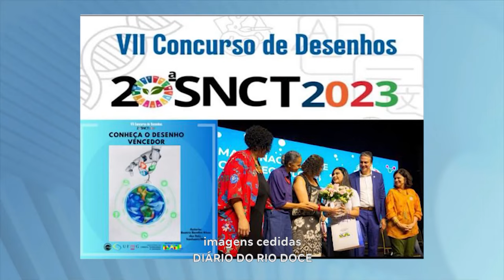Destaque: Estudante de Itanhomi Vence Concurso de Desenho e Recebe Premiação na Capital Federal.